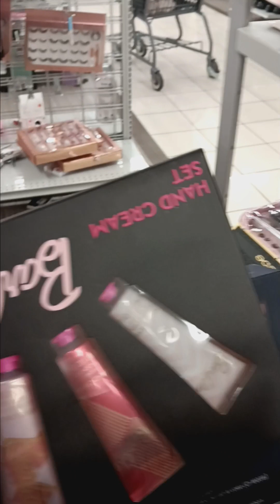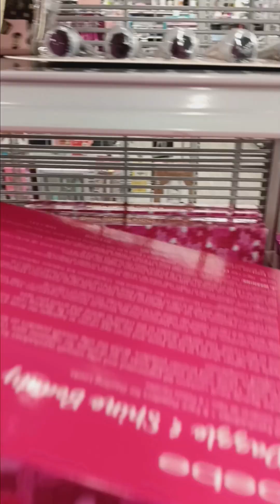Girly Christmas gift sets @Burlington 💖 💓 💕 🎄🎄